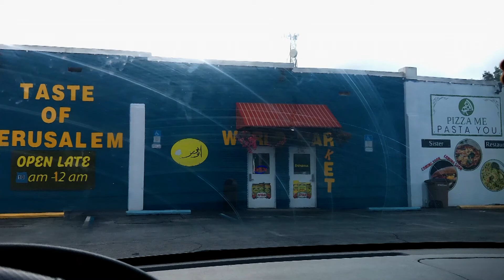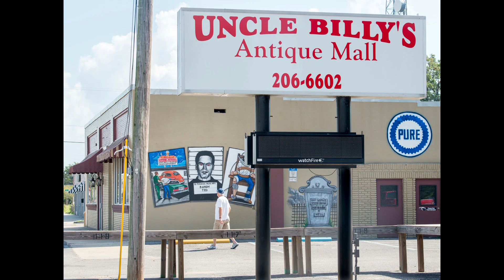Visiting Ted Bundy's Arrest Location | W st. & Cross Pensacola Florida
1978 serial killer Ted Bundy was arrested in Pensacola Florida. We visited the location
2023 Big Cap Productions
By NITEMxRE N-A DRExMLxND
Camera by Nancy Day